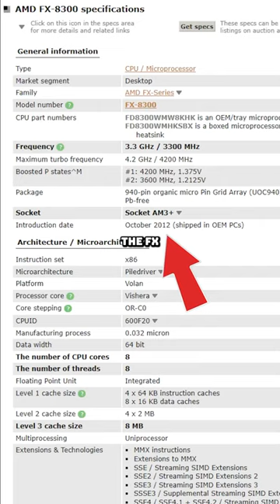This Gaming PC Scam is Actually Sad 😢